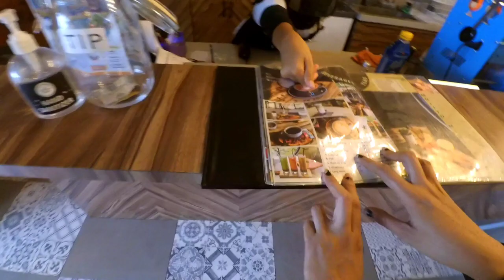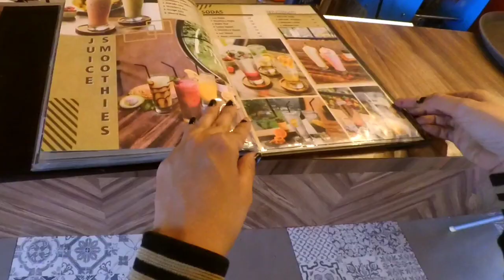part 5 otw bogor | selalu pengen segala dipesen rinjani mau semuanya| waduhhh gimana rom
________Credit title________
Yang ide :
*Si romeo
Yang ngedit :
*Si romeo
Yang  riset :
*Si romeo
Yang dapet duit :
*Si rinjani
________Hardware equipment yang digunakan_______
Perangkat editing :
*Redmi note 8 pro (6gb/64gb)
Perangkat vlog :
*Yicam internasional mod mic
*Interkom v6 ejeas
*Clip on/microphone hp (Rp.20.000) tidak akan pernah ganti *kecuali rusak
Apl editing :
*Kinemaster Premium Pro ( bayar pertahun kadang perbulan suka ada yang harus dibayar)
Edit thumbnail :
*Picsart (playstore)
*Background erase (playstore)
________equipment pendukung_____

Awal bulan:
*Kopi kapal api + sampoerna hijau kretek
Tengah bulan:
*Kopi kapal api + Malboro merah
Akhir bulan:
*susu dancow + gudang garam internasional (GP)

______backsound musik______
*Opening  crayon sinchan (no copyright)
*Harvestmoon back to nature (no copyright)
*Otis mcdonald-not for nothing (no copyright)